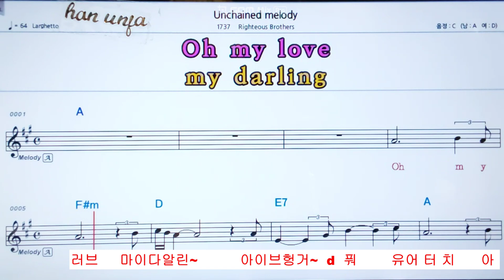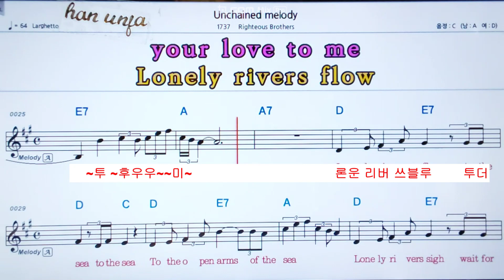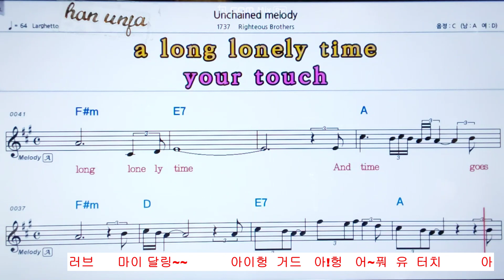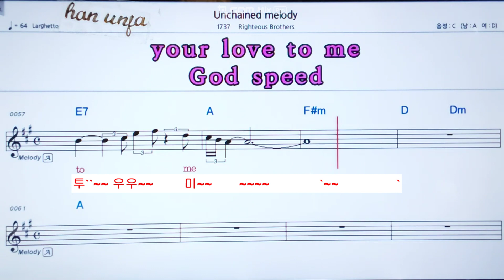💖Unchain Melody/Righteous Brothers(언체인드 멜로디) 👍MR,가라오케 악보 코드 가사 ,Karaoke반주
한글 발음(한글리쉬,카라오케 전문 채널(Live Sound)カラオケ✌✔계속 업데이트합니다.💖